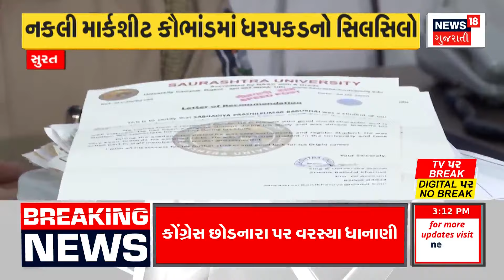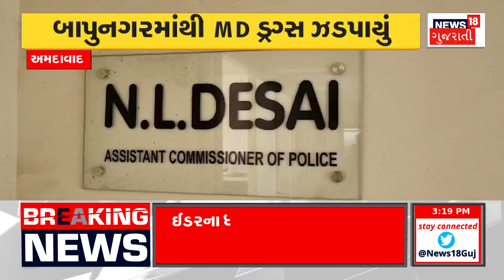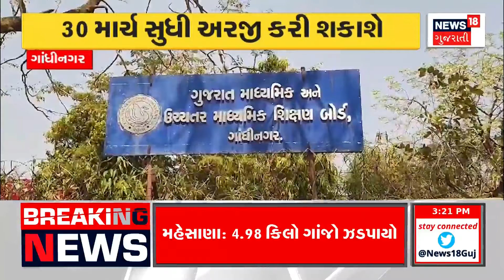Gujarat Political News : ગુજરાતમાં ગરમીના પારાના સાથે રાજકીય પારો હાઈ | Lok Sabha Election | News18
Political mercury high with heat mercury in Gujarat. Heat showed its power in March in Gujarat. In May, voters will show the power of democracy. In Gujarat heat mercury crosses 40. The political heat also reached a peak.

ગુજરાતમાં ગરમીના પારાના સાથે રાજકીય પારો હાઈ. ગુજરાતમાં માર્ચમાં ગરમીએ બતાવ્યો પાવર. મે મહિનામાં મતદારો બતાવશે લોકતંત્રનો પાવર. ગુજરાતમાં ગરમીનો પારો 40ને પાર. રાજકીય ગરમાવો પણ ચરમસીમાએ પહોંચ્યો. n18oc_weather